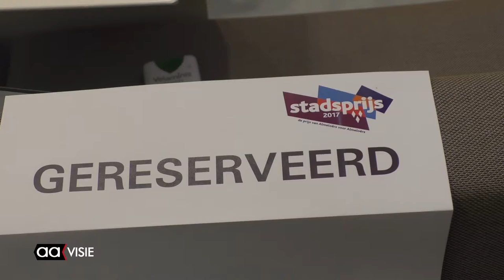Huis van Katoen en Nu wint Stadsprijs 2017